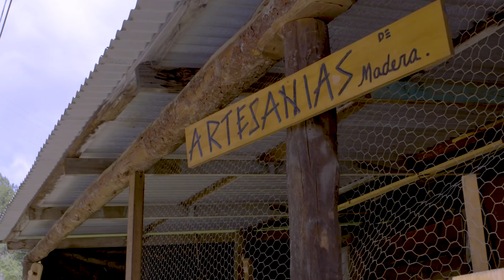El cambio climático podría obligar a millones de personas a trasladarse dentro de sus países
(Para ver el video en español haga clic en el botón de cc) El empeoramiento de los impactos del cambio climático, para el año 2050, podría obligar a más de 140 millones de personas a trasladarse dentro de sus propios países, según el nuevo informe del Banco Mundial titulado Groundswell: Prepararse para las migraciones internas provocadas por impactos climáticos. En este informe se concluye que, a menos que se tomen medidas urgentes de acción climática y en materia de desarrollo a nivel nacional y mundial, en América Latina, Asia meridional y África al sur del Sahara decenas de millones de personas podrían verse obligadas a migrar desde zonas no viables de sus respectivos países debido a crecientes problemas como la sequía, las malas cosechas, el aumento del nivel del mar y las mareas de tormenta. Descargue el informe ahora